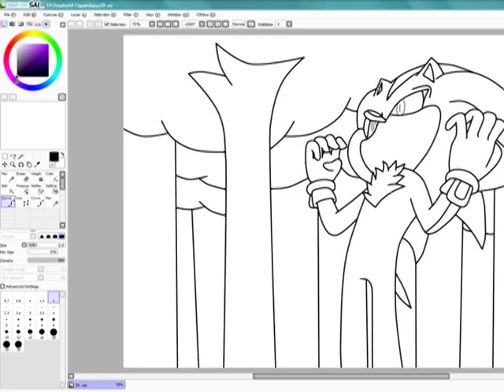Сериал SANGOH 4 Серия [Трейлер]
Вот вышел трейлер 4 серии. Надеюсь вам понравиться.